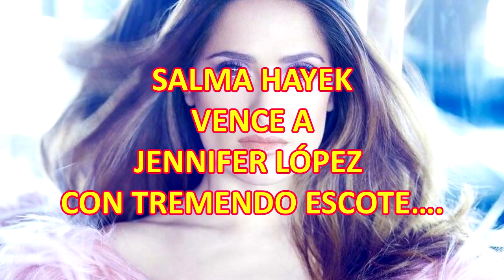SALMA HAYEK VENCE a JENNIFER LÓPEZ con TREMENDO ES-COTE…